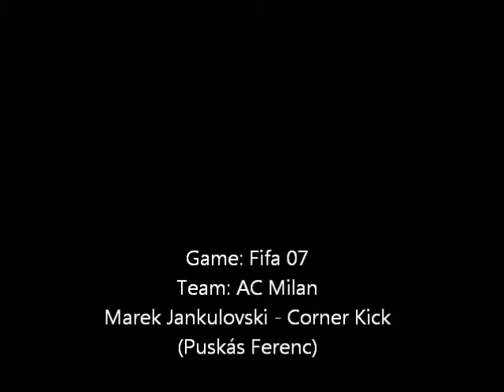Marek Jankulovski corner kick FIFA07 - Puskás Ferenc